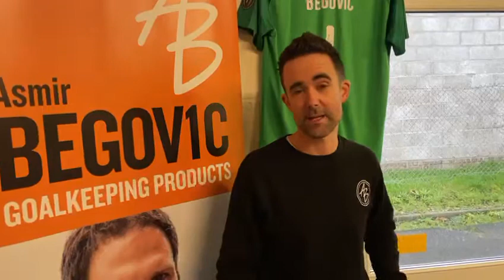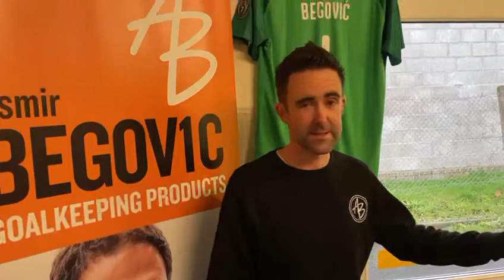AB1GK - The Glove Bank | Isle of Wight Radio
Premier League and Championship footballers are throwing their support behind a charity initiative - which is based on the Isle of Wight.

The Glove Bank's Martin Sanders speaks to Isle of Wight Radio.